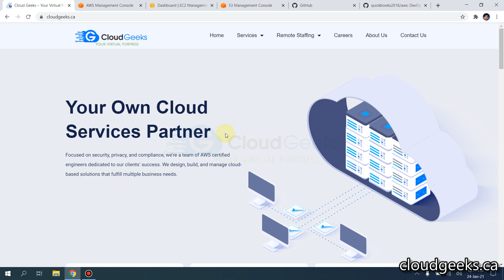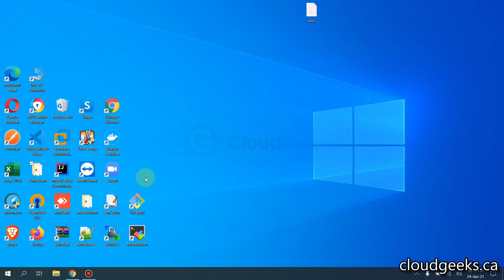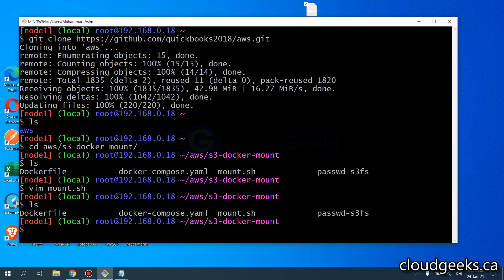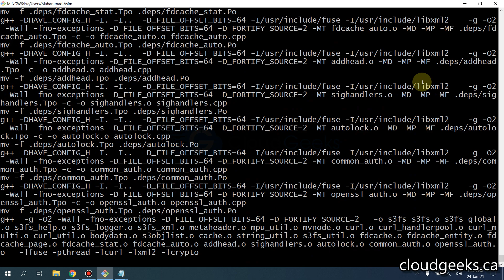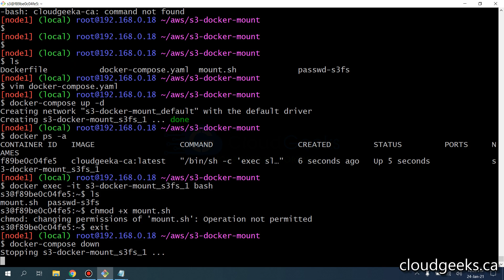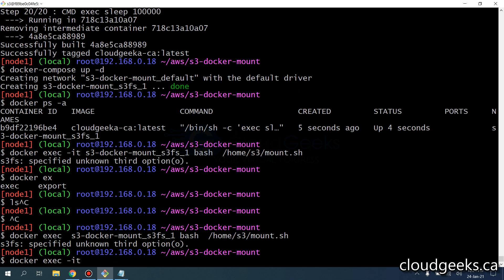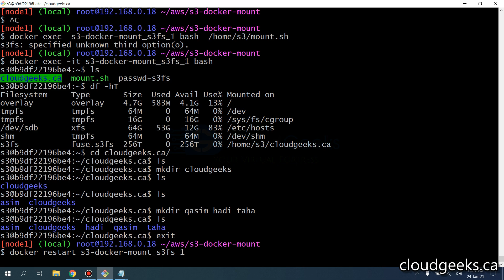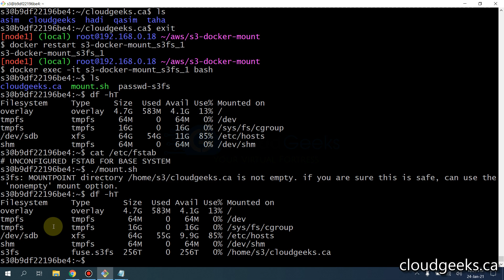(English) Mounting AWS S3 in Docker Container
Unlock the power of cloud computing in this comprehensive tutorial where we explore how to mount an AWS S3 bucket in a Docker container. This video is perfect for developers, DevOps engineers, and anyone interested in cloud computing.